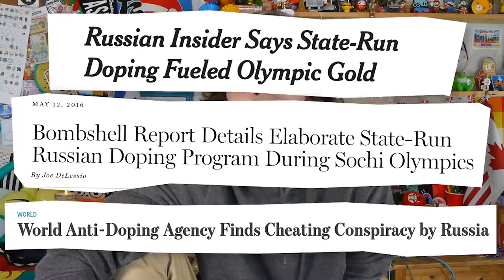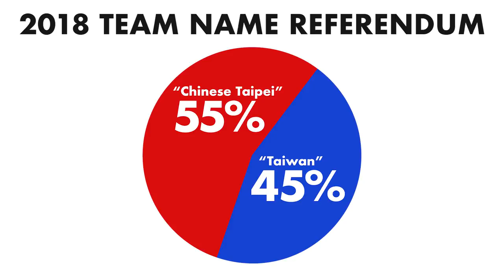Why Russia's flag is BANNED from sports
You won't be seeing the white, blue, and red at the Olympics anytime soon.